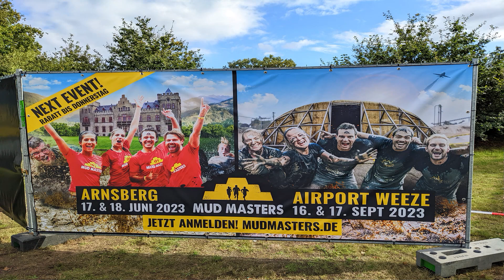Herausforderung MUD MASTERS Hindernislauf Airport Weeze - Anregung um auch Mal zu Starten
Dieser herausfordernde Hindernislauf am Flughafen Weeze mit 6, 12, 16, 21 oder 42 km Streckenlänge – mit viel Schlamm Matsch und Wasser - ist für Sport begeisterte, ein unvergessliches Erlebnis, welches auf eine Backet-List stehen sollte und man mindestens einmal im Leben gemacht haben sollte.
Hier geht es nicht um Schnelligkeit, sondern diesen Parcours im Team mit vereinten Kräften zu bewältigen und jeder kann hier – wenn er will - seine Leistungsgrenze erreichen.

Danke fürs Anschauen und wenn euch das Video gefallen hat, würde ich mich sehr über ein Like, einen Kommentar und insbesondere über ein Abbo meines HvdH-Film Kanals freuen.

Wenn es dich interessiert:
Hier Links zu meinen 3 spezifischen YouTube Kanälen, mit den jeweils erfolgreichsten Videos: